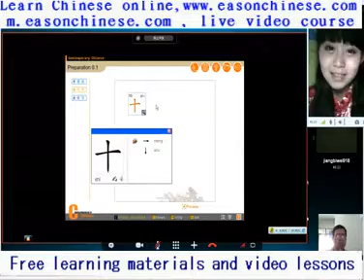1084 people and animal series home dog3